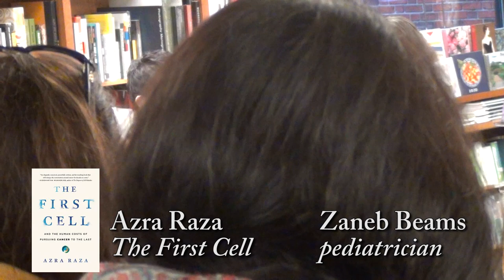Azra Raza, "The First Cell"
Azra Raza discusses her book, "The First Cell", at Politics and Prose.

The nation declared war on cancer in 1971. Since then, new drugs and innovations in treatment have succeeded in keeping people alive for additional weeks or months, but usually in great discomfort, all while holding overall survival rates at 1960s levels—even as the annual cost of treating this disease has risen to $150 billion. In this urgent critique of both medicine and society, Raza, the Chan Soon-Shiong Professor of Medicine and director of the MDS Center at Columbia University, draws on her experience as an oncologist and the widow of a leukemia patient to show why and how we must change our approach to this terrible illness. Raza is in conversation with Dr. Zaneb Beams, a pediatrician based in Columbia, Maryland.